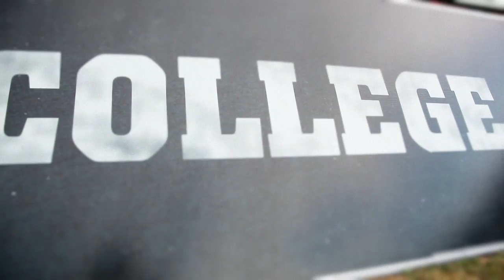Temple TUFF: Webisode #1 "Sights and Sounds of the Mayor's Cup"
This Temple TUFF webisode features all the sights and sounds from the 2011 Temple-Villanova Mayor's Cup game.  Temple came away with a 42-7 victory in head coach Steve Addazio's debut for the Owls.